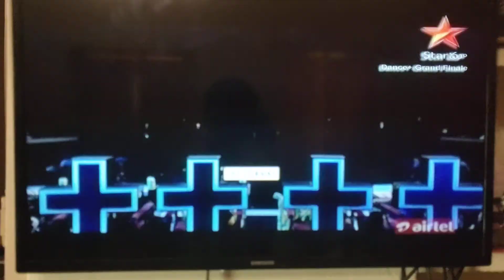Maheshwari and Tejaswini performance in Dance plus Grand Finale level -3